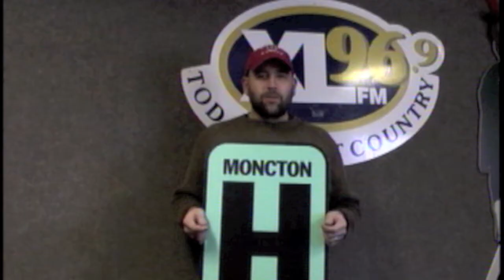C103/XL Country 96.9 Radiothon for the Friends of The Moncton Hospital - Fond Memories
We asked the on-air talent to share thier memories from the last two radiothons at The Moncton Hospital. Here's how they responded.